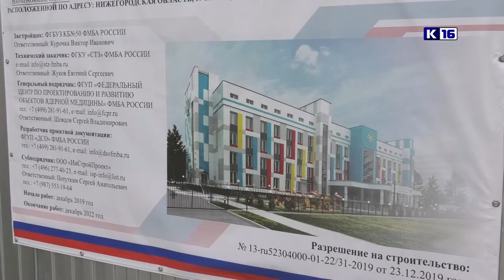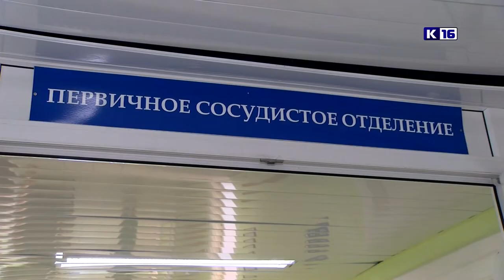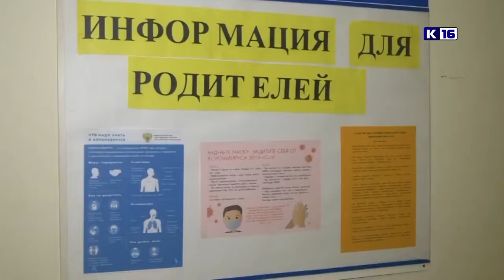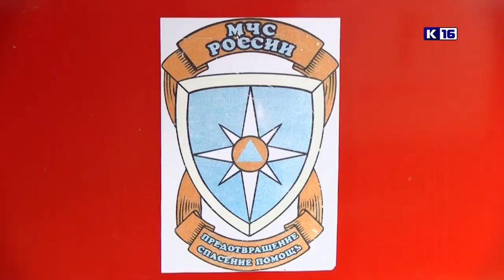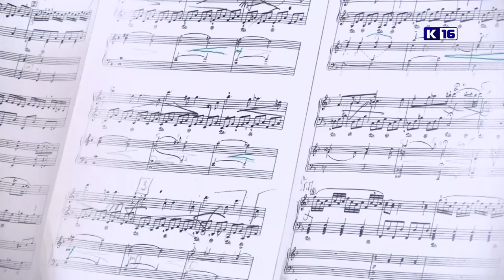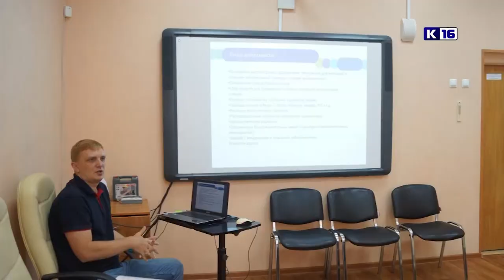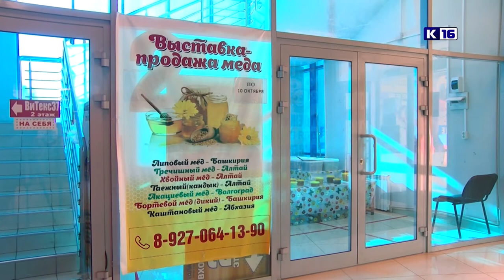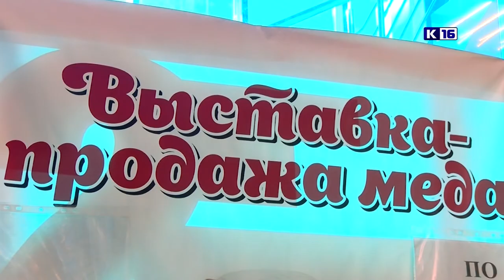Новости Сарова 20.10.2021